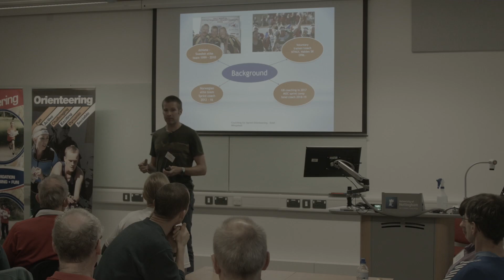01 Emil Coaching for Sprint Orienteering teaser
Get a glimpse of an excellent key note talk from Emil Wingstedt at the 2019 British Orienteering Coaching Conference.